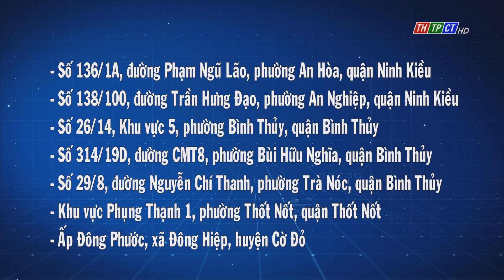TP. Cần Thơ ghi nhận thêm 15 ca mắc COVID-19 | Cần Thơ TV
Thông tin từ Ban Chỉ đạo phòng, chống dịch COVID-19 thành phố Cần Thơ, trong ngày 26/8 đã ghi nhận 15 ca nhiễm mới COVID-19, nâng tổng số ca nhiễm đến nay là 3.937 ca.